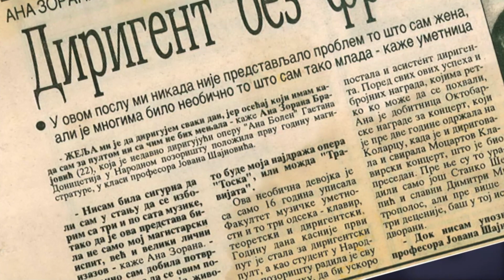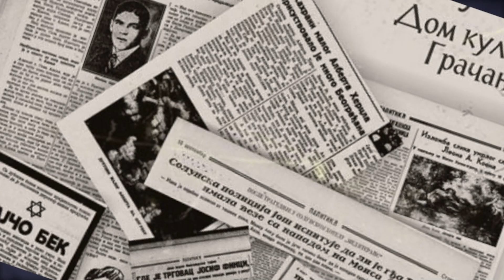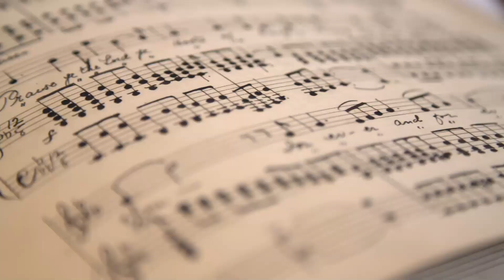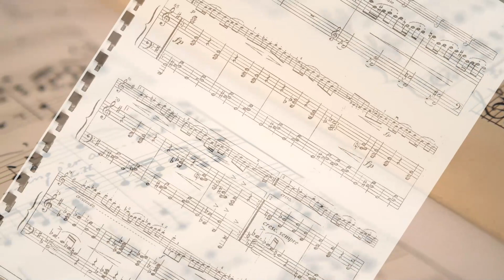Srpska muzika kroz vekove - Vlastimir Peričić i Dragutin Gostuški